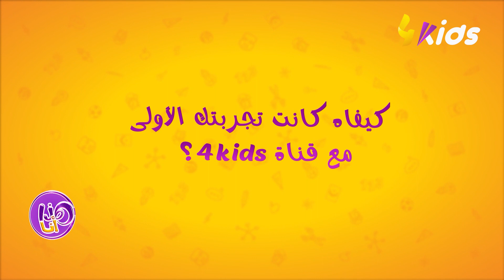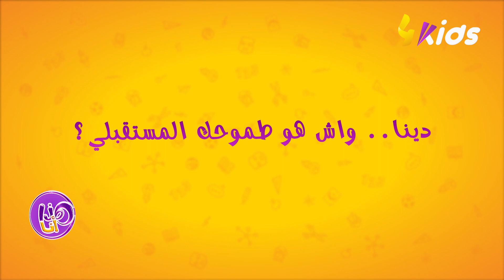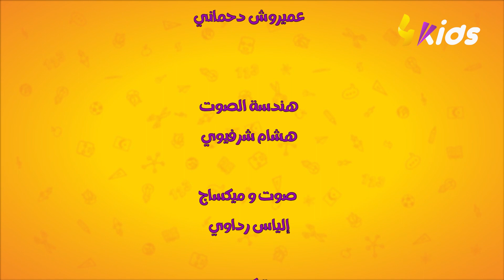الموهوبة دينا تحكيلنا كيفاش دخلت عالم التمثيل